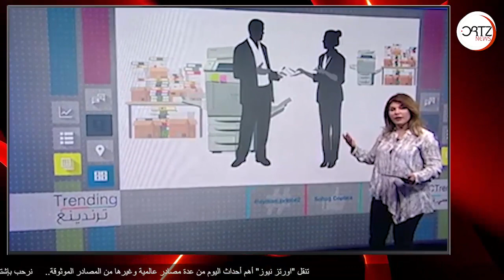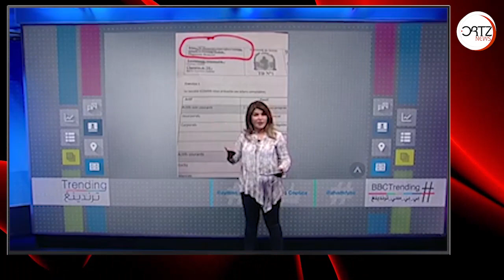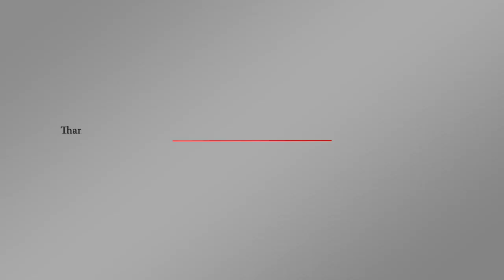رابط موقع إباحي على ورقة إمتحان رسمية في تونس | اورتز نيوز